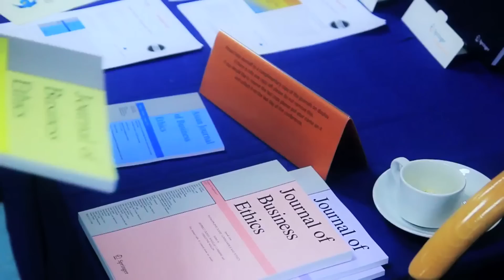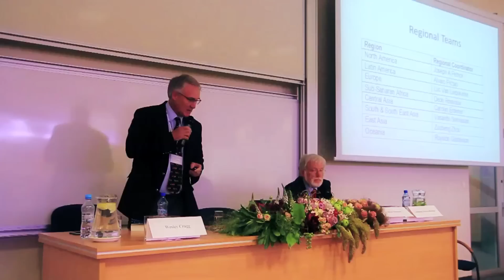ISBEE Conference held at Kozminski University [2012]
International Society of Business, Economics, and Ethics Conference held in Warsaw, Poland. Nobel Prize Winners, Conference members from all over the world.